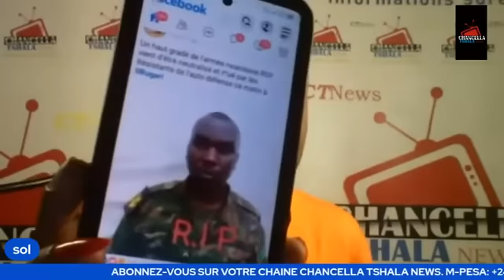DIRECT MWANGACHUCHU, KABILA, KAGAME, KATUMBI, SARKOZY : VOICI LE PLAN CACHÉ DÉSORMAIS DÉVOILÉ !!!